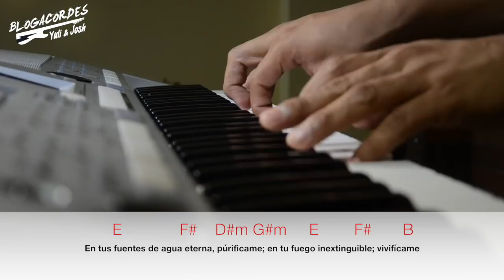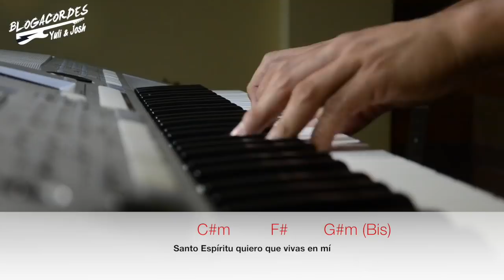BLOGACORDES - Fluye en mí (Miguel Horacio) - YULI & JOSH